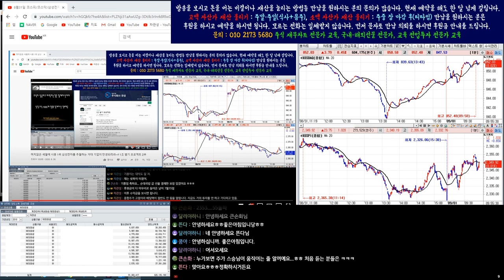9월1일 코스피/코스닥/삼성전자/코덱스레버리지 인버스 실시간 오전 시황 2부